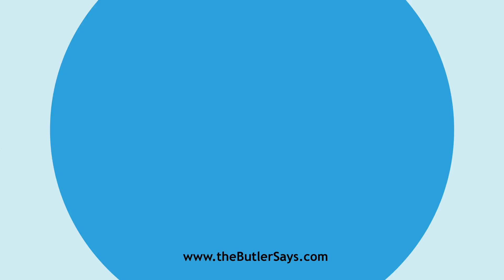Learn how to say this word: "Anthorism"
This is the definition of "Anthorism":
n.  A description or definition contrary to that which is
   given by the adverse party.